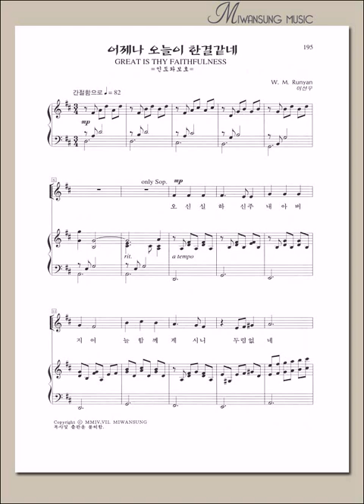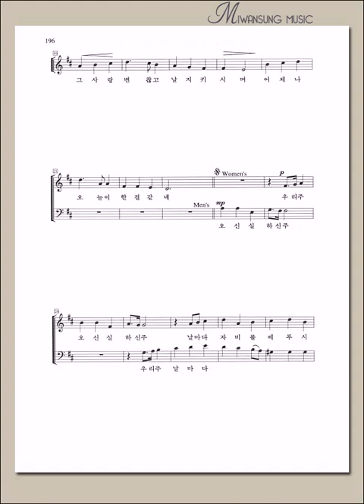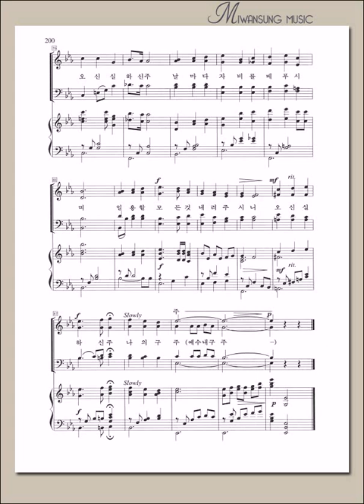찬송가편곡집13 / 어제나 오늘이 한결같네 / 베이스파트